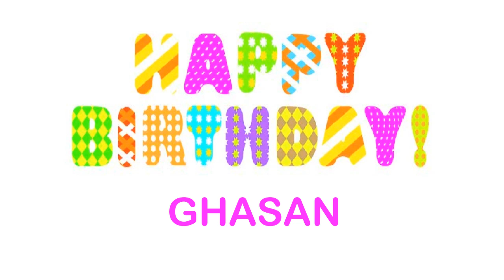Ghasan wishes Mensajes